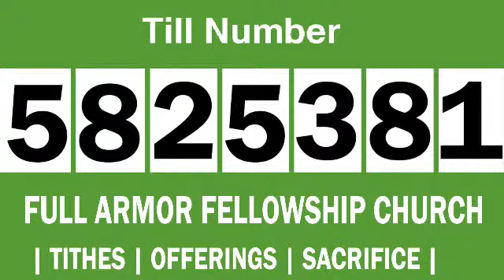Copy of UNDERSTANDING SPIRITUAL DEVELOPMENT (Part 4) - Pastor Steve Omodecx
(Full Armor Fellowship Church - Faf Kenya)

SUBSCRIBE to the Official Faf Tv, Steve Omodecx & Full Armor Fellowship Church channel to stream our latest messages,Music,TV interviews, daily Wordpower nuggets, your favourite sermons from over the years, and much more.